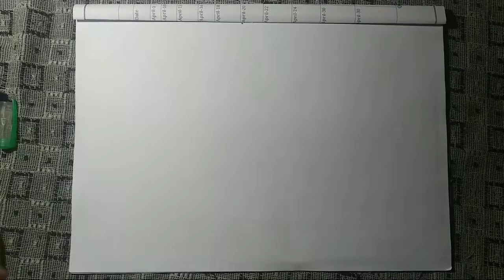Ganesh god art in pencil drawing only pencil ll AJ AKASH STARK YouTube channel ll Sambalpuri Sky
Ganesh art , Ganesh Drawing in pencil Aj Akash Stark Art
# Akash art।।Amit Art।। only two sketch pen colour of easy to art #Samblpuria Sky.com Akash Dharua art Juba Sambalpuri art pencil Drawing..etc Sambalpuri Sky AJ AKASH Sambalpuri .. SAMBALPURI ARTfrom Balangiri pila
Juba belpada Patnagahr and small arts 2 minutes art